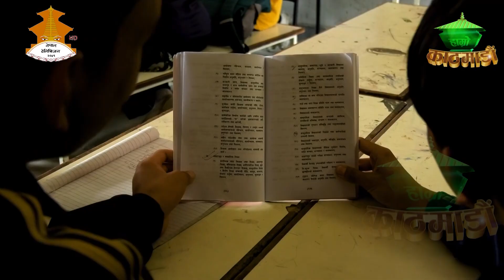फेस्टिवल क्याम्पमा खेलकुद विधाको लोकप्रियता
Producer/Presenter : Baikuntha Bhandari
Camera Person : Kumar Bhandari/ Prakash Bharati
Graphics\Visual Editor : Diwakar Chaudhary
Reporter : Elisa Dhungana